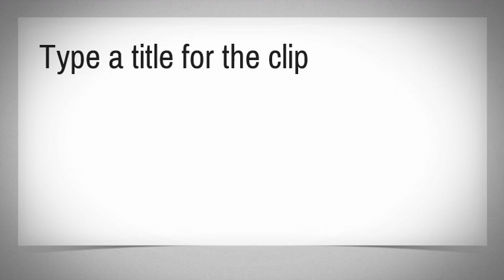100 Subscriber Special and giveaway!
Thanks to all of the YouTube modelling community for your support and kind words as I develop this channel and my modelling skills.  I hope you have a good weekend and a productive week!  My ISM tag is "TexasAndy"

Don't forget the deadline for your giveaway entry is 5:00 p.m. or 17:00 CST Tuesday the 21st of January.